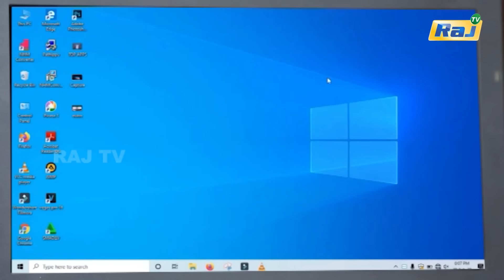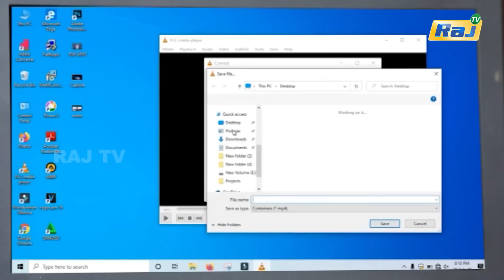Geethanjali Serial | Episode - 113 | 25.05.2022 | Mon - Fri 08:01 PM | RajTv | Tamil Serial